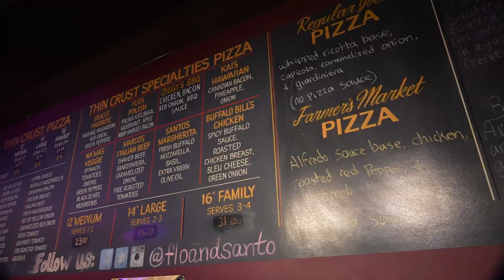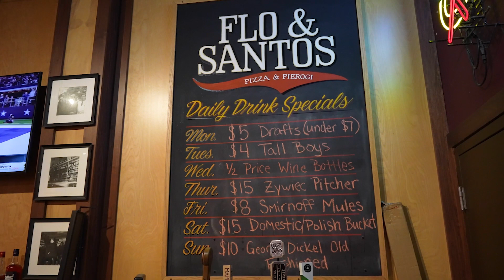Chicago Pizza Tours - World's Greatest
Chicago Pizza Tours was selected by World's Greatest TV Show to be featured as the world's greatest tour in 2024.  Get a glimpse into what it's like to be a guest on the tour and go behind the scenes to see Chicago Pizza Tours at work in the office and talking with pizzeria owners.

Chicago Pizza Tours was the first company to feature tours focused solely on Chicago's most defining food; pizza!  In business since 2010, this was something founder Jonathan Porter worked on for years before becoming Chicago's premier dining tour.

Chicago Pizza Tours features a daily public tour schedule as well as customizing private corporate events.